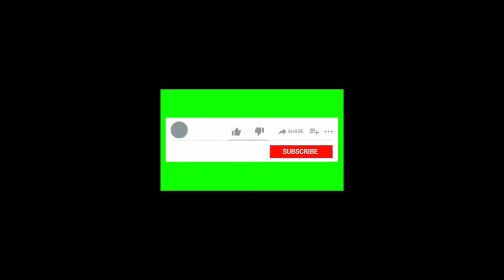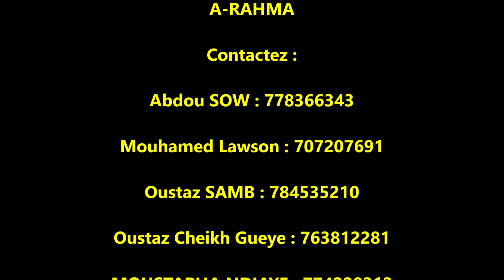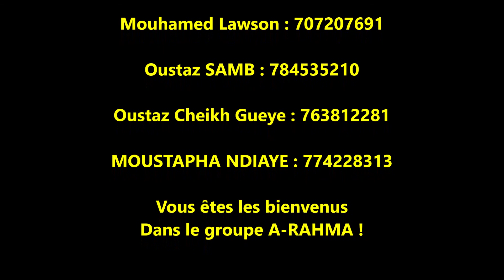Conférence N ° 6: Méthodologie de recherche de connaissances/M.Al Amine Diop/M:OSAMB